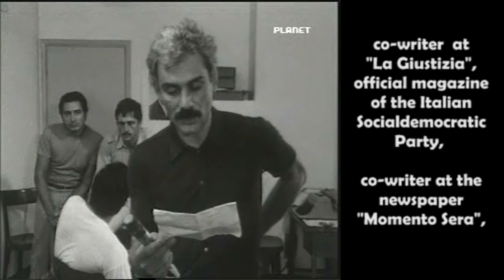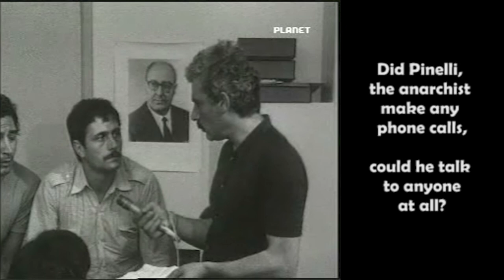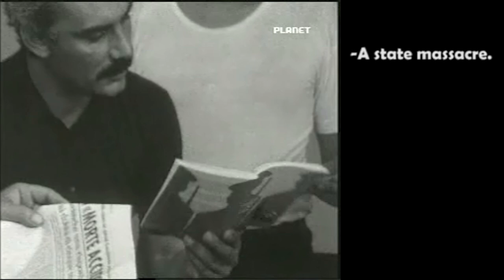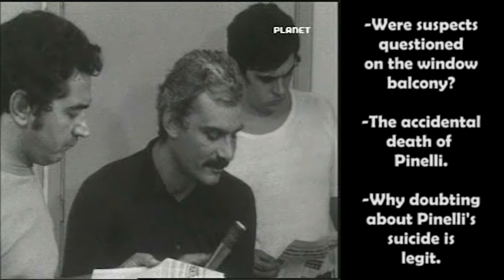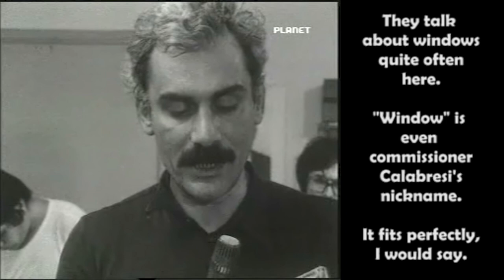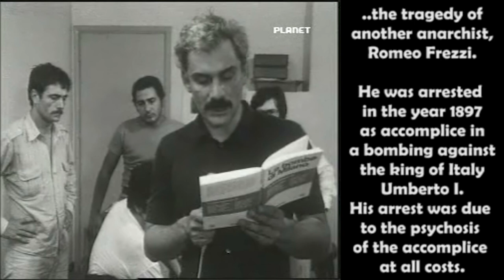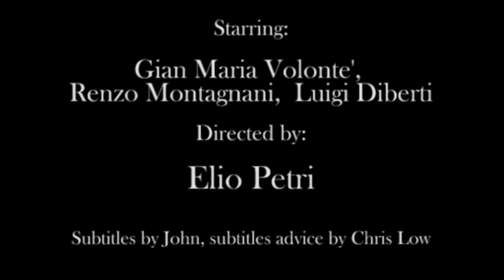Three hypotheses about the death of the anarchist Giuseppe Pinelli (1970) ENG SUBS G. M. Volonte'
ITALIAN AUDIO, ENGLISH SUBTITLES EMBEDDED
"Tre ipotesi sulla morte di Giuseppe Pinelli" directed by Elio Petri.
Starring Gian Maria Volontè, Renzo Montagnani, Luigi Diberti and others unknown.

This short movie was filmed in 1970 right after the anarchist Giuseppe "Pino" Pinelli died by falling from a window of the central police station of Milan, Italy, while he was being interviewed by the political section of the police.

This episode was one of a series of many controversial ones, where many different version and interpretations were thrown, during the so- called italian "Lead years" when the "Tension strategy" took place.

The anarchist Pinelli's death was part of the aftermath of the Piazza Fontana bombing (1969), when 17 people were killed and 88 injured in a terrorist attack, allegedly accomplished by anarchist or communist organizations, but years later demonstrated to have been done by far right terrorists connected to the organization "Ordine Nuovo" .

After Pinelli's death, police commissioner Luigi Calabresi was killed by the communist group "Lotta Continua" as a revenge for Pinelli's alleged assassination.

The political theatre comedy "Accidental death of an Anarchist" by the Nobel prize Dario Fo was inspired by Giuseppe Pinelli's controversial death.

This is the first subtitled version of the short movie since its making.

"La Ballata di Pinelli" is a proletarian folk song written for the episode
by G. Barozzi, F. Lazzarini, U. Zavanella, D. Mora, J. Fallisi, P. Masi

English subtitles by John, subtitle advice by Chris Low.